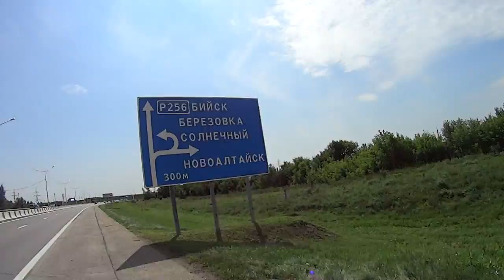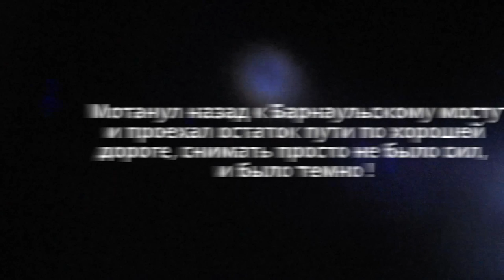200 км на советском велосипеде Старт - Шоссе! 200 km for 9h 20 min. Soviet bike!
Сегодня осуществил наконец то, одну из своих давних задумок, проехал на велосипеде за 1 день а точнее за 9 часов и 20 минут 200 км по дорогам Новоалтайска и Барнаула! Как всё происходило смотрите в этом видео! Выехал из дома в Новоалтайске в 13 часов ровно поехал в Барнаул немного покатался по Барнаулу и окрестностям в сторону г. Павловска, и уже по темну вернулся домой в Новоалтайск!
   Today implemented finally the, one of their long-standing ideas, traveled on Bicycle for 1 day and more precisely for 9 hours and 20 minutes 200 kilometers on roads Novoaltaysk and Barnaul! See how it all happened in this video! Left the house in Novoaltaysk at 13 o'clock exactly went to Barnaul a little ride in Barnaul and the surrounding area in the direction of Pavlovsk, and already on the dark returned home to Novoaltaysk!
  Hoy en día, finalmente implementé uno de sus pensamientos de larga data, monté una bicicleta en 1 día, o más bien en 9 horas y 20 minutos 200 km en las carreteras de Novoaltaysk y Barnaul. ¡Mira cómo sucedieron las cosas en este video! Salí de la casa en novoaltaysk en 13 horas exactamente fui a Barnaul un poco de paseo en Barnaul y los alrededores hacia Pavlovsk, y ya en la oscuridad regresó a casa en novoaltaysk!
   Aujourd'hui, il a enfin réalisé l'un de ses vieux zadoumok, a conduit à vélo pour 1 jour ou plus précisément pour 9 heures et 20 minutes 200 km sur les routes de Novoaltaisk et Barnaul! Comment tout s'est passé regardez dans cette vidéo! Je suis parti de la maison à novoaltaisk à 13 heures exactement je suis allé à Barnaul un peu roulé sur Barnaul et ses environs vers Pavlovsk, et déjà dans le noir je suis rentré à novoaltaisk!
   Oggi ho finalmente realizzato una delle sue idee di lunga data, ho guidato una bicicletta per 1 giorno o meglio per 9 ore e 20 minuti 200 km sulle strade di Novoaltaysk e Barnaul! Come è successo tutto guarda in questo video! Partì da casa a Novoaltaysk alle ore 13 esattamente andato a Barnaul un po ' rotolato su Barnaul e dintorni in direzione di Pavlovsk, e già al buio tornò a casa a Novoaltaysk!
   Dziś w końcu zrealizował jeden ze swoich długoletnich pomysłów, jeździł na rowerze przez 1 dzień, a raczej przez 9 godzin i 20 minut 200 km wzdłuż dróg Novoaltaisk i Barnauł! Jak to się stało, zobacz w tym filmie! Wyjechał z domu w Nowoałtajsku o godzinie 13 dokładnie pojechałem do Barnaułu trochę przejechałem przez Barnauł i okolice w kierunku Pawłowska, i już po ciemku wrócił do domu w Nowoałtajsku!
Hoje realizei finalmente, um de seus antigos planos, andou de bicicleta por 1 dia e mais precisamente de 9 horas e 20 minutos de 200 km de estradas Новоалтайска e Esperado! Como tudo aconteceu assistindo ao vídeo! Deixou a casa Novoaltaysk às 13 horas exatamente o dirigiu em Barnaul um pouco monto de Барнаулу e arredores em direção г. Павловска, já темну voltou para casa, em Новоалтайск!
   今天终于实现了，他们长期以来的想法之一，骑自行车旅行1天，更准确地说是9小时20分钟200公里的道路Novoaltaysk和Barnaul！ 看看这一切是如何发生在这个视频！ 离开了房子Novoaltaysk在13点钟正好去了Barnaul在Barnaul和周边地区巴甫洛夫斯克的方向，并且已经在黑暗中回到了Novoaltaysk！
   Heute hat er endlich eine seiner langjährigen Ideen verwirklicht, fuhr mit dem Fahrrad für 1 Tag oder vielmehr für 9 Stunden und 20 Minuten 200 km auf den Straßen Von novoaltaisk und Barnaul! Wie alles passiert ist, sehen Sie in diesem Video! Ich verließ das Haus in novoaltaisk um 13 Uhr genau fuhr nach Barnaul ein wenig fuhr nach Barnaul und Umgebung in Richtung G. Pawlowsk, und schon nach der Dunkelheit kehrte ich nach Hause nach novoaltaisk zurück!
   오늘 구현한 마지막으로,하나는 자신의 오랜 아이디어,여행에 자전거를 위한 1 일 과 더 정확하게 9 시간 20 분 200 킬로미터에서 도로 Novoaltaysk 및 바르나울! 보 는 방법 그 모든 일 에 이 동영상! 왼쪽에있는 집 Novoaltaysk 에서 13 시 정확하게 갔을 바르나울 약간의 타고 바르나울에서와 주변 지역에서의 방향으로 러시아,이미에서 어둠 속에 집으로 돌아왔 Novoaltaysk!